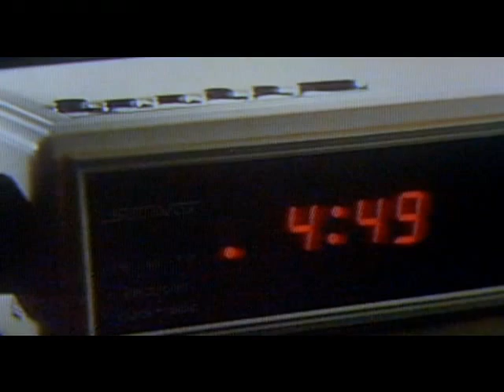Shock Treatment - Bitchin' In The Kitchen